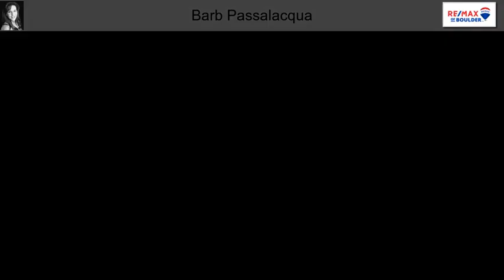336 Meeker Pl Longmont CO 80504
336 Meeker Pl Longmont CO 80504

TOTAL REMODEL ranch - did for themselves (not intending to sell) with QUALITY kitchen appliances & cabinets, flooring, central AC, carpet, lighting, blinds, new bathroom vanity/cabinets, int/ext paint & much more.  3 BED/1 BATH w/ Large fenced back yard w/ patio, storage shed & additional storage room, RV space. All electrical upgraded w/ new wiring/switches.  Lots of TLC including air duct cleaning, new vent covers & trim. Close to parks, schools, downtown dining/shopping.   DON'T MISS  $314K